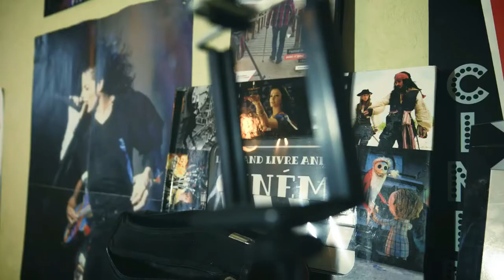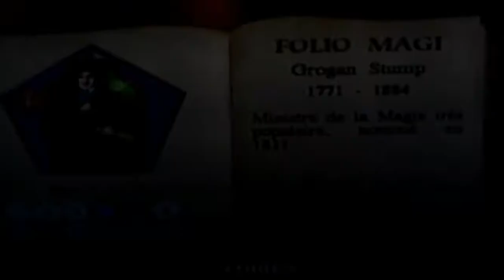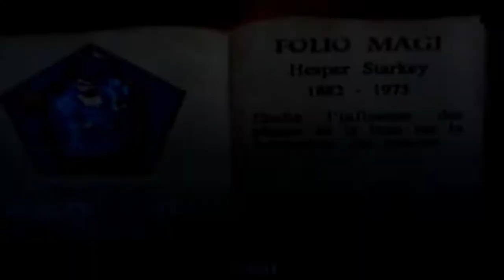🎮 Harry Potter Et la Chambre Des Secrets (GameCube ) - Partie 3 🎮